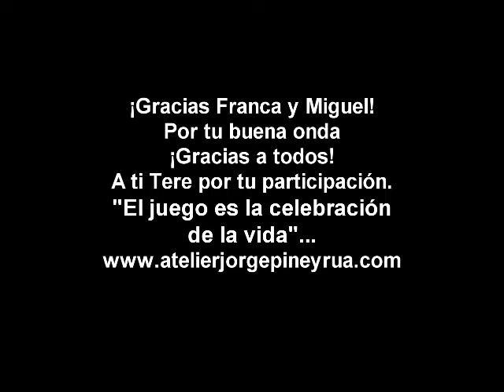El show de Franca en mi Atelier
La visita de mi amiga Franca fue todo un acontecimiento, graciosa y junto a su marido Miguel e hija ,con la participación de Teresa Acuña el momento fue inolvidable...gracias